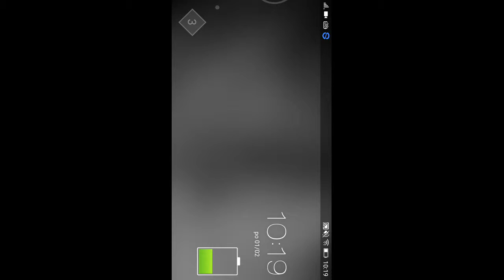SK | Crashlands | #02 Vlastný Vompit!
Crashlands je úžasná zmes minecraftu adventúry krafteers tomb defenders s veľa questami kde sa snažíte prežiť na neznámej planéte a zničiť záporáka ktorý vám zničil loď a pripravuje velké plány. V tejto hre si ukážeme ako prežiť ako zabíjať a ukážeme si dúfam všetky questy. Ak chcete čo najskôr ďalší dieľ nezabudnite dať like. Som veľmi rád za každú podporu :).